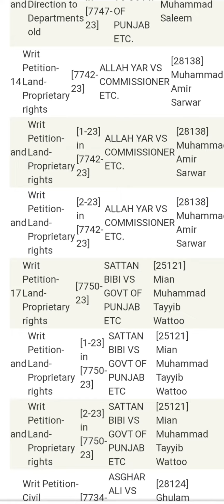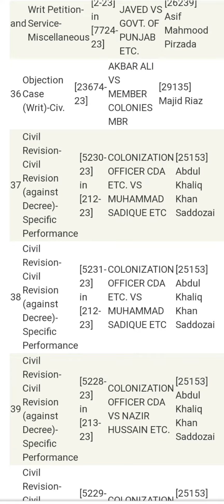High court BahawalPur Urgent case 11-10-2023 Mr justice Anwaarul Haq Pannun